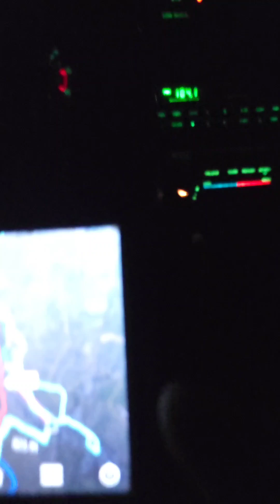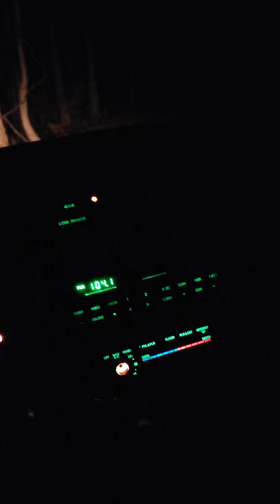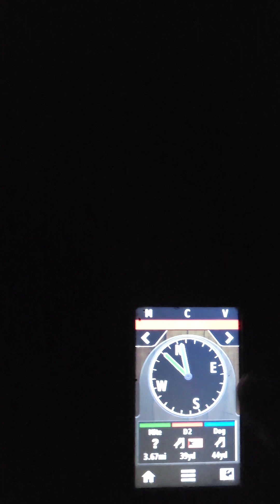The best stress reliever in the world is Coon hunting!coonhunting